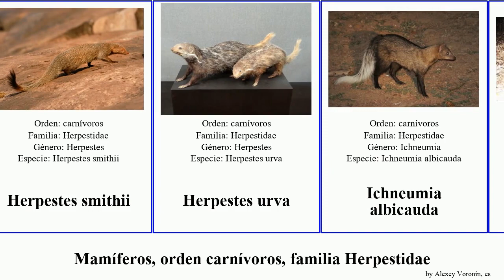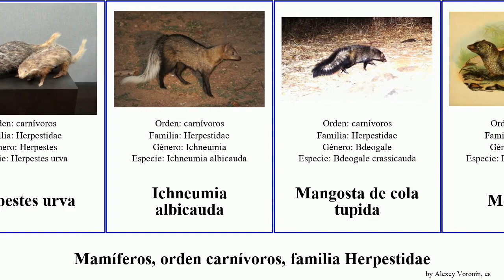Mamíferos, orden carnívoros, familia Herpestidae herpestes galerella cola mammal mungo naso fuscus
mamíferos orden carnívoros, familia Herpestidae.
mammal of Order Carnivora Family Herpestidae, language: es.

Dologale dybowskii
Galerella flavescens
Galerella pulverulenta
Galerella sanguinea swalius
Galerella nigrata
Galerella ochracea
Herpestes brachyurus
Herpestes edwardsii
Herpestes javanicus
Herpestes semitorquatus
Herpestes vitticollis
Herpestes fuscus
Herpestes naso
Herpestes smithii
Herpestes urva
Ichneumia albicauda
Mangosta de cola tupida
Meloncillo
Mungos gambianus
Mungos mungo
Suricata suricatta